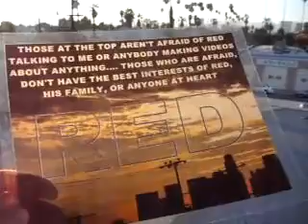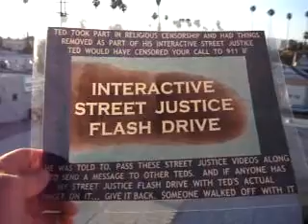RED7 23 11IFTHEONEANDONLYSTONECOLDMELTONISTALKINGABOUTITTHEYREDOINGIT51MB2 38